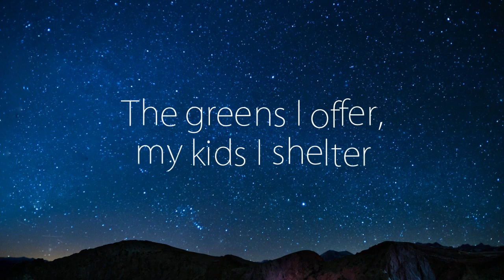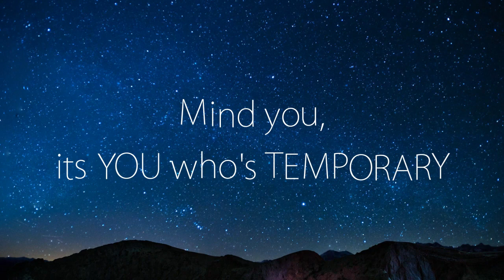Happy Earth Day 2020 | buymyJewel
Mind you
it's YOU who's TEMPORARY
I shall forever SURVIVE
Team buymyJewel wishes you a very happy Earth day